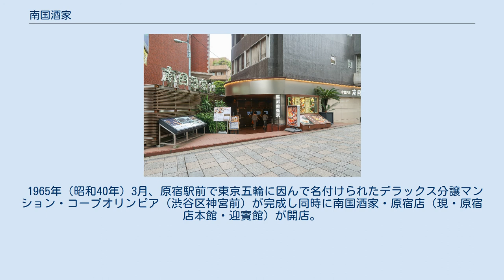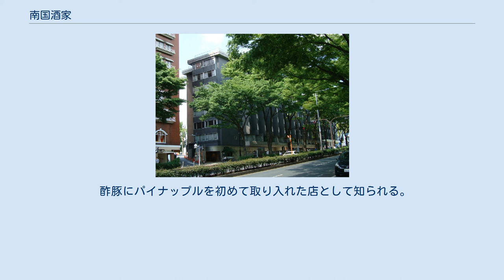南国酒家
コープオリンピア （東京・表参道） 原宿店 本館（東京・表参道） 南国酒家（なんごくしゅか）は1961年（昭和36年）に渋谷区桜丘町で開業し、当時は未だ珍しかった広東料理が広まるきっかけとなった中国料理店である。
なお創業時からの別称はサウスチャイナ。
現在は東京・神奈川を中心として福岡・名古屋・埼玉・富山・北海道と全19店舗を展開している。
 1961年（昭和36年）、社長である宮田慶三郎は自ら経営する東京コープ販売KKが渋谷区桜丘町に前年完成した高級分譲マンション・渋谷コープ1階に南国酒家・渋谷本店（現・渋谷桜丘店）を開店させた。
 「100万ドルの夜景」と謳われた「国際都市・香港の夜」がコンセプトのレストランバーとして深夜営業のバーを併設し当時としては斬新かつモダンな内外装で演出、また同マンション居住者には割引で飲食出来るといった配慮がなされていた。
 1964年東京オリンピックが開催された頃の渋谷は東横百貨店から百軒店に代表される道玄坂、そして桜丘町への境にかけ賑わいを見せていた。
だがその後は北へ向かって繁華街が発展し、結果として渋谷駅~原宿駅へと至る地域が「渋谷の街」として確立されてゆく。
 1965年（昭和40年）3月、原宿駅前で東京五輪に因んで名付けられたデラックス分譲マンション・コープオリンピア（渋谷区神宮前）が完成し同時に南国酒家・原宿店（現・原宿店本館・迎賓館）が開店。
 出店地域や出店場所によってお客様の層が変わるように、1店1店が趣の異なる個性的な店づくりを展開。
 単品料理で180種類、2ヶ月毎に変更される7コース（各9品種）が約100種類と幅広いメニューを展開する。
 酢豚にパイナップルを初めて取り入れた店として知られる。
 『荷風!』Vol.17　日本文芸社　2008年